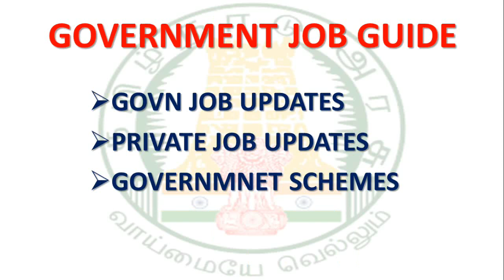ALL GOVERNMENT JOBS GUIDANCE | புதிய முயற்சி